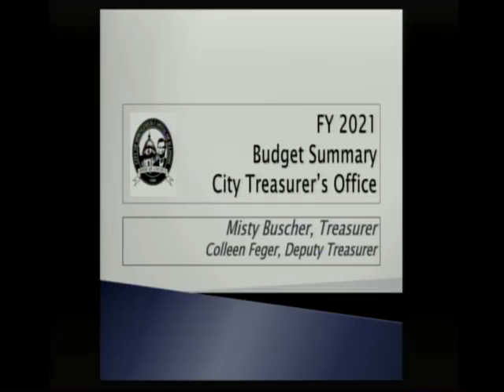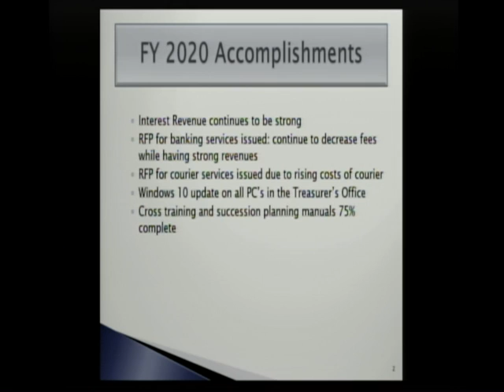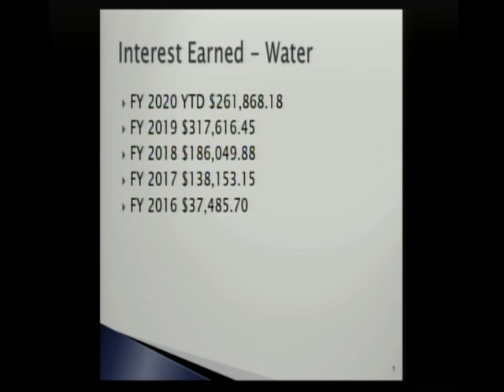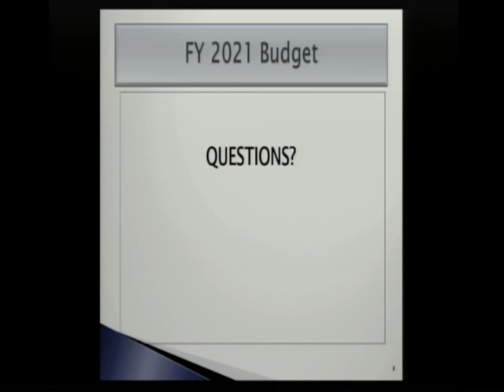City of Springfield, Illinois FY 2021 Budget Summary City Treasurer's Office January 8, 2020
Yearly Budget Reports from City of Springfield, Illinois Departments